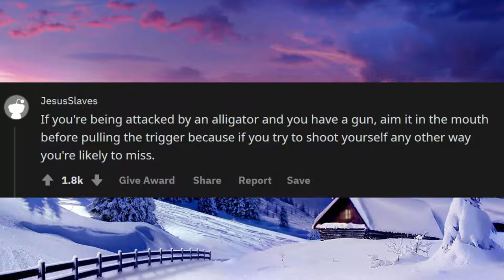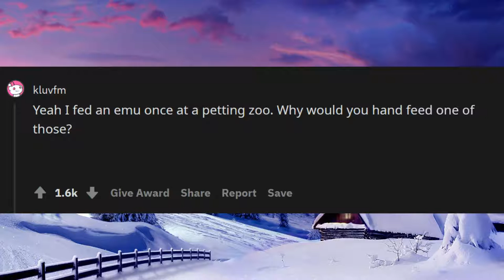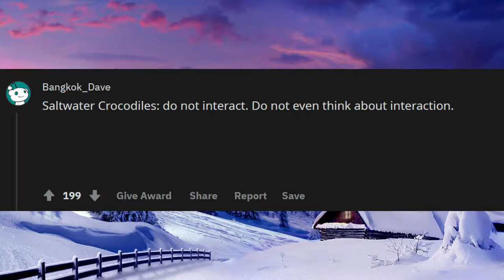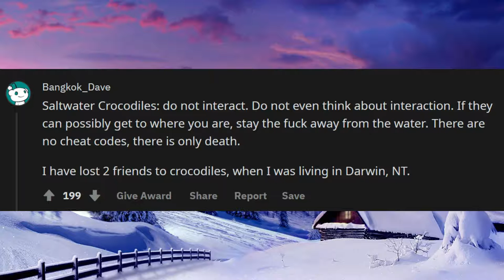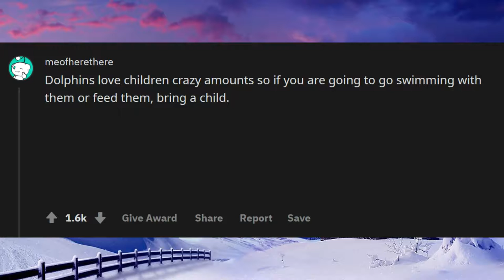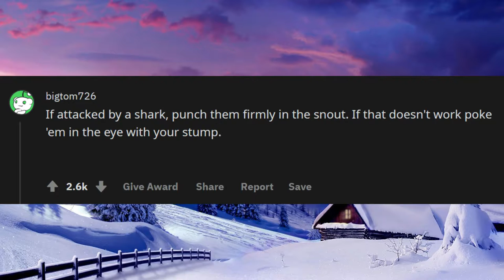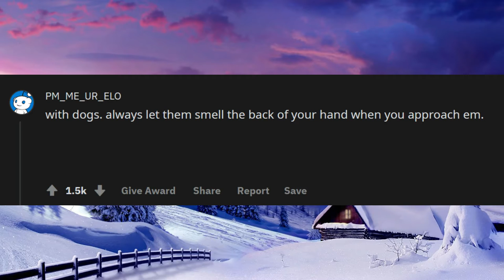CHEAT CODES FOR INTERACTING WITH ANIMALS (r/AskReddit)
Unsolved
mysteries
Unsolved mysteries
mysteries unsolved
Mystery
mystery
mystery box
mystery package
mystery shopping
mystery of the disappearance of cody dial
mystery ke
 CHEAT CODES FOR INTERACTING WITH ANIMALS (r/AskReddit) CHEAT CODES FOR INTERACTING WITH ANIMALS (r/AskReddit)
mystery girls
mystery of love CHEAT CODES FOR INTERACTING WITH ANIMALS (r/AskReddit)
mystery movie CHEAT CODES FOR INTERACTING WITH ANIMALS (r/AskReddit)
mystery music CHEAT CODES FOR INTERACTING WITH ANIMALS (r/AskReddit)
mystery queen CHEAT CODES FOR INTERACTING WITH ANIMALS (r/AskReddit)
mystery,
martin mystery
adventure mystery
martin mystery
mystery movies
mathematical mystery tour
mystery
mystery leopard
sharkboy mystery mission,
sprmysteryman
mysterymanplayz
mystery 13
mystery esc
mystery  be cool scooby doo,
mystery skulls
battlefield  mystery
anime ep mystery
mystery meat
mystery girl
world warmystery
mystery roblox
mystery decals
sims  mystery
murderer mystery
mystery decals in a row
3 mystery riddles
mystery lane berwick maine
mystery decals
mystery eggs
sims mystery
stuff
stuff dog
stuffing box
assembly drawing
stuff for free
stuffed
stuffing
stuffed burger
stuffy nose
stuffed animals
stuff again
stuff with scout fly
staff academy
psn stuff
random stuff
mcpe stuff,
minecraft stuff,
hero stuff
staff 13,
staff mineplex,
staff griefed,
bk staff
the ghost
the best
the canterville
 ghost class

abandoned places
abandoned places in kentucky
abandoned oregon
abandoned places in oregon
200 years of varnish removed from a painting
abandoned places in south carolina
abandoned
abandoned chicago
abandoned illinois
abandoned chicag
oregon abandoned places
2122 north clark street
abandoned ohio
synagogue tunnel
abandoned places in illinois
nephilim